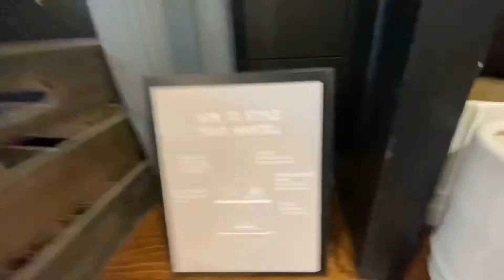Trip to Texas!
Today we are just sharing some videos from our trip to Texas. Enjoy!

Make sure to check out kids bible study with the Anderson’s